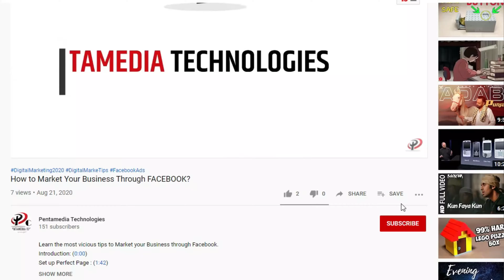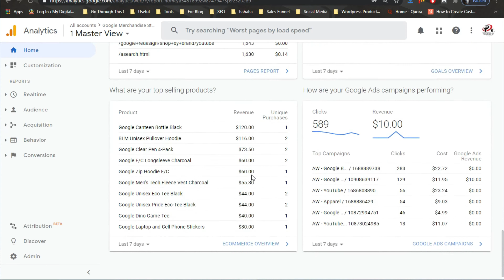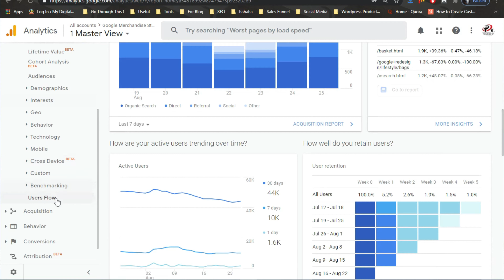What is Google Analytics and How it Helps? | Pentamedia Technologies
In this video, Danish Ansari from Pentamedia Technologies covers What is Google Analytics and How it helps.
Google Analytics software is essential for any online business. In this video we talk about the benefits Google Analytics can have for your small business or big business.

Google analytics is probably the most powerful and popular free analytics software available on the market, however, it can be daunting to most beginners.

But if you are running a website without a data reporting tool such as Google analytics you might as well try to sell ice to Alaska.

No matter what size your business is, you need to understand what is happening on your website so you can shape your online strategy.

Altough if you are google analytics beginner, this will help you just do that. You may think data analysis is not very glamorous and you’re probably right.

But with the help of google analytics you will find out who visits your website, when, at what time, what they are buying and much more.

The downside is, Google analytics can be a little complex if you are a beginner or never used it before.

That’s why I have created What is Google Analytics course video in Hindi so you can improve your business' strategy in no time.

Pentamedia Technologies - A Complete Training Solution